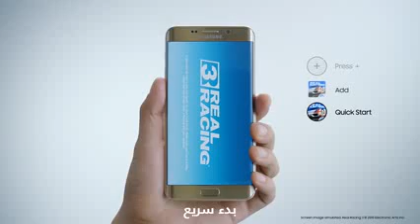كيف تستخدم Apps Edge في جالكسي S6 edge plus